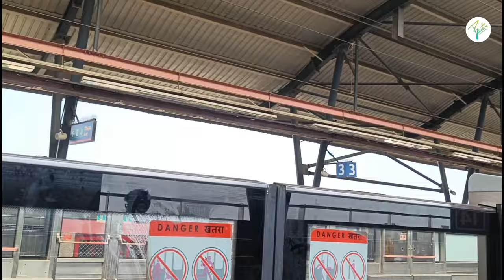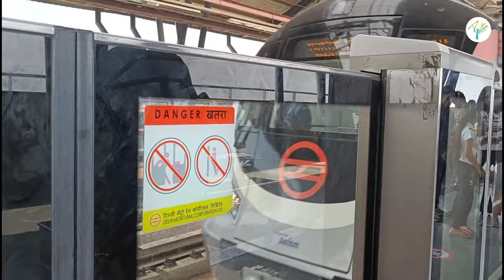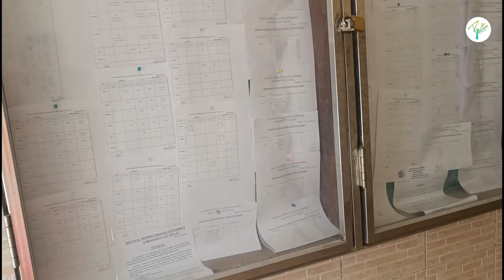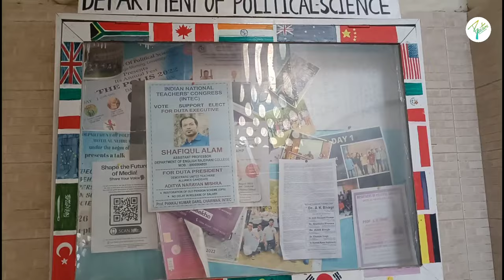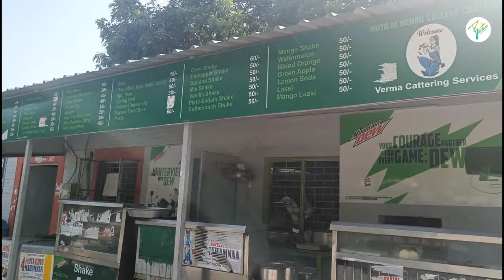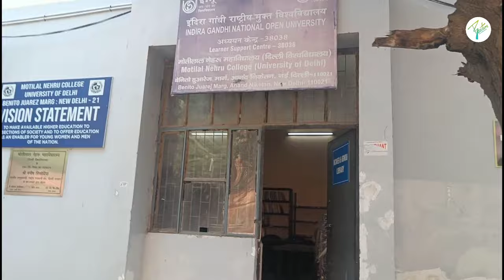Motilal Nehru College | MLNC | College Tour | Vlog | Full Details Video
Motilal Nehru College (MLNC) is one of the largest constituent colleges of the University of Delhi. It awards degrees under the purview of the university and offers courses in science, humanities and commerce disciplines at the undergraduate level. There is also an evening college operating in the same campus premises called Motilal Nehru College Evening.
Since its foundation in 1964 to 1966, the college was known as Government Degree College; from 1966 to 1977 as Hastinapur College; and on 10 January 1977, it was named as Motilal Nehru College.